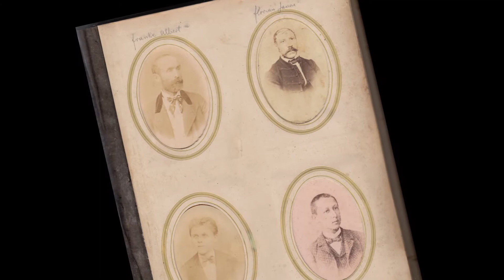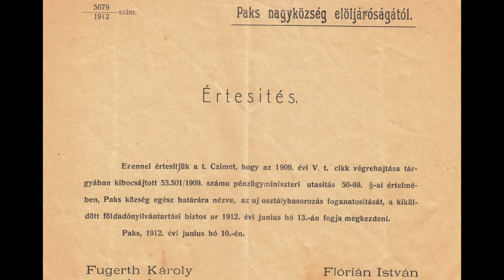Az eltűnt városkép nyomában – 2021.11.19. – A Flórián ház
Az Eltűnt városkép nyomába ered Gyimóthy Éva és dr. Hanol János, most a Flórián házról tudhatnak meg érdekességeket a nézők.